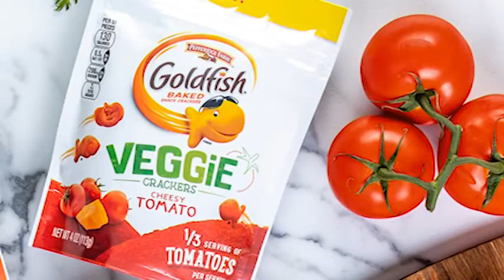Goldfish releasing two plant-based snacks